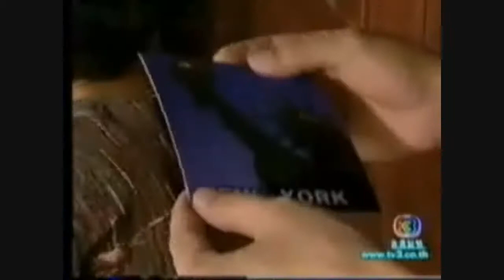Rak Tai Kai Kob Fa_Epi.1 [4/7]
Polyplus Production
Mam Kathaleeya McIntosh
Tang Saksit Tangtong